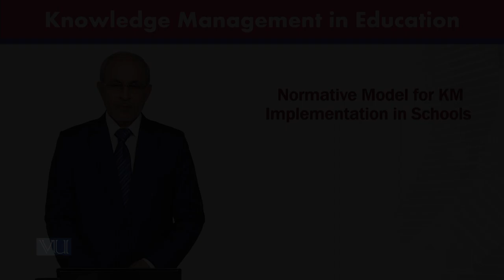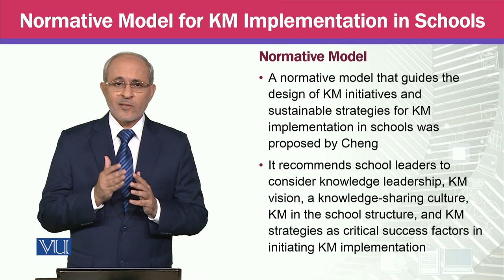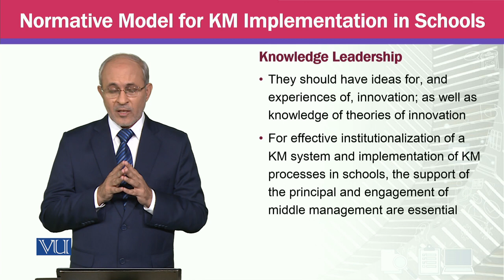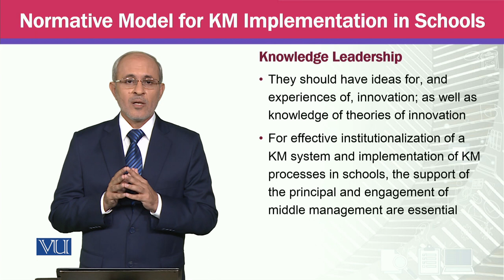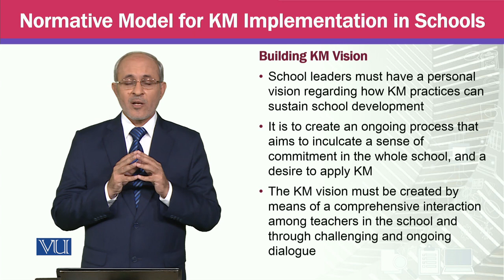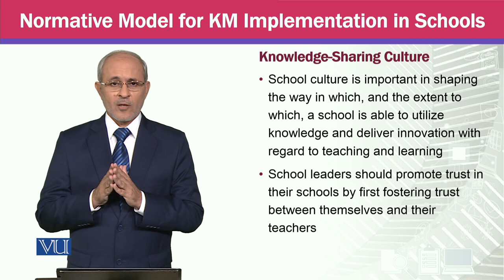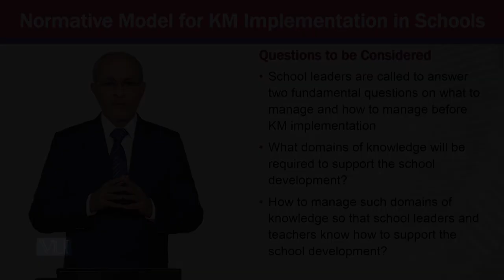Normative Model for KM Implementation in Schools | Knowledge Management | MGTE630_Topic189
Topic189 - Normative Model for KM Implementation in Schools,
By Prof Dr. Khalid Mahmood